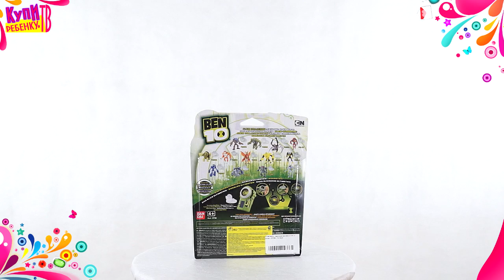Ben10 Одиночная фигурка 10 см в ассорт 97788 Terraspin